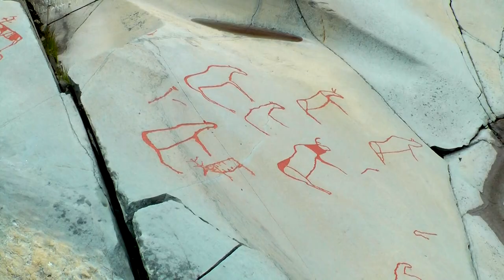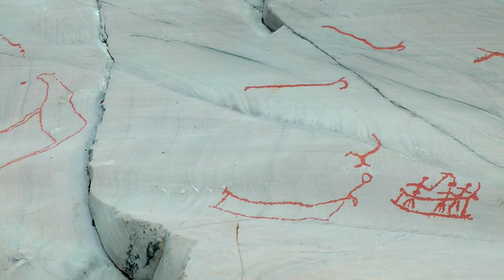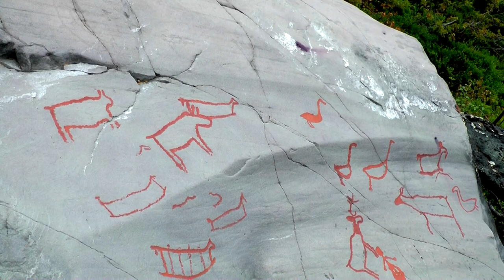Destination Nordkapp, Part 21: Rock carvings at Alta